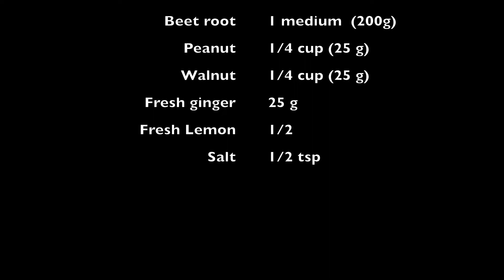Beet Root Salad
Delicious crunchy salad